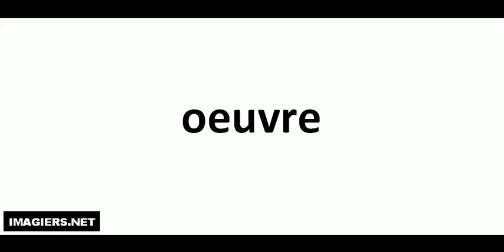Comment lire # oeuvre